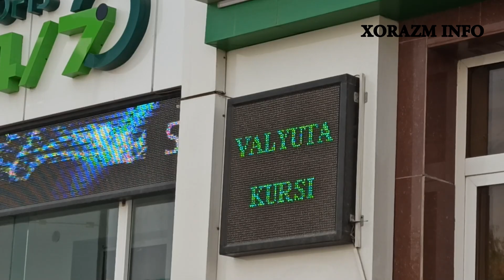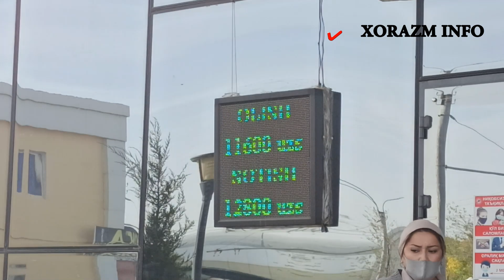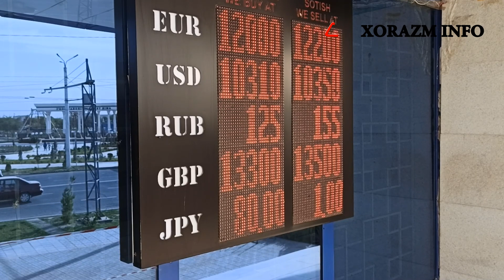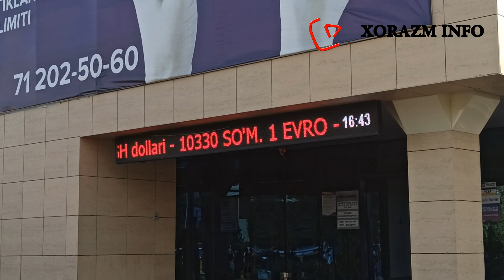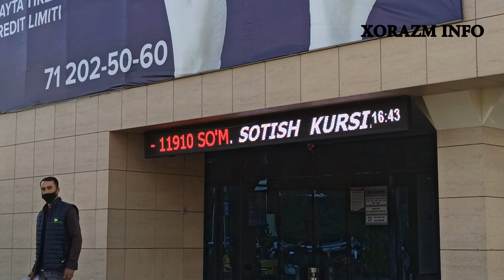Diqqat ! Yangi Kurs Valyuta Narxlari ! 28.09.20